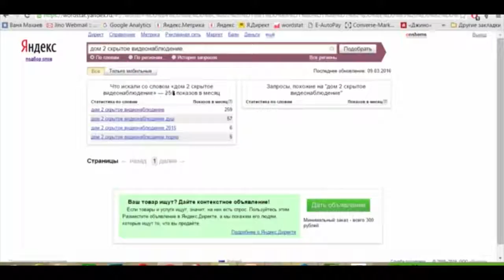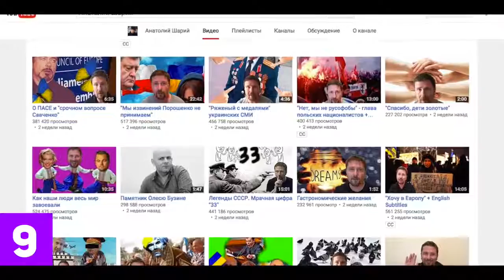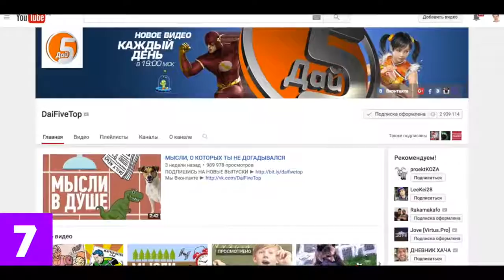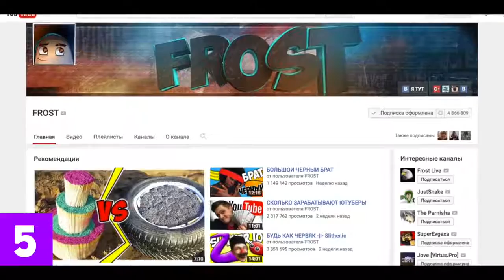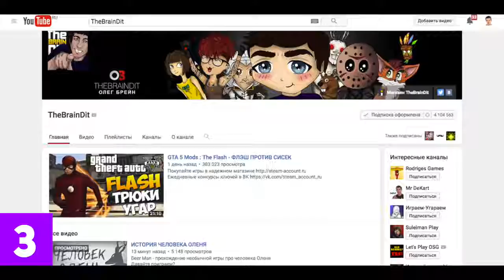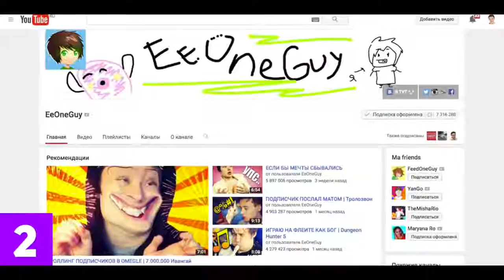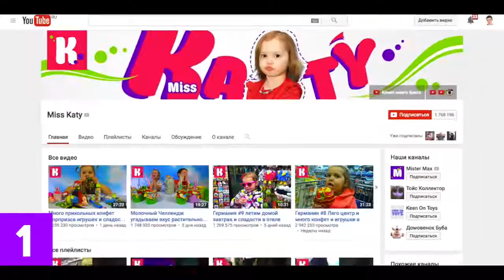ТОП10 БОГАТЫХ ЮТУБЕРОВ РОССИИ Ивангай против Мистер Макс и Мисс Кэти